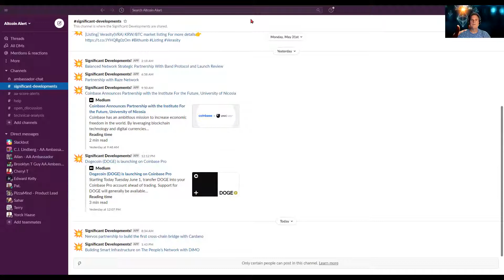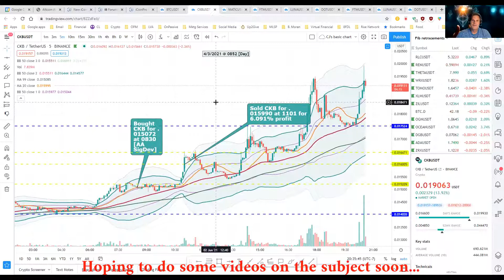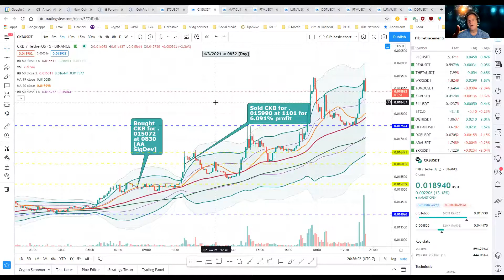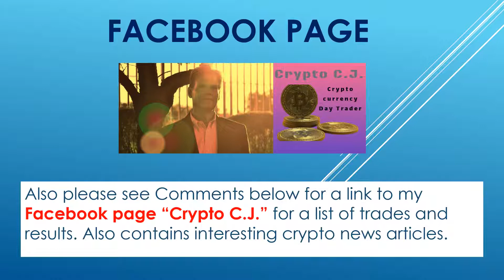Crypto C.J.'s Trade of the Day: Fast Profits from an Altcoin Alert Significant Development Alert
This is how I used an Altcoin Alert "SigDev" to locate a profitable day trade due to news of a partnership involving Nervos ("CKB") and Cardano ("ADA"). I also discuss a SigDev that I ignored because I did not recognize the players. Finally, I have not been doing as many videos as I have been focused on leverage trading. I hope to do videos about that soon.